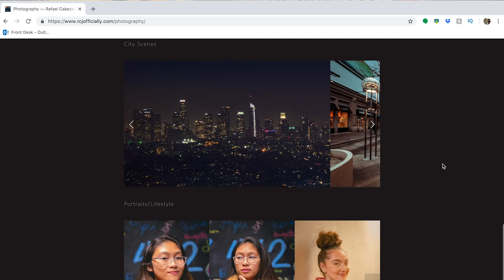How To Build Your Personal Online Brand in 2019 [ S2 - Ep 1]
I'm back and with a whole new look!  Well...on my channel and social media accounts that is lol.

So to start the year off of new videos, I want to share some valuable information I learned from my first year on YouTube about building your personal online brand and social media presence.  Also, I've got a new website!!!  Super excited about that too.

Before I forget, last year I met some really great people because of YouTube.  I can't wait to meet more of you and collaborate on some really great projects.  For now, be sure to follow Ace and Angelo.  Both are AMAZING content creators!

I'm so excited for this new year of content creating and sharing more positivity and good feels with you guys!

Let me know if all or some of what I shared with you was helpful and also, comment your social media accounts so I can check out your amazing work!

I'll catch you guys in the next video and until then...see ya then!